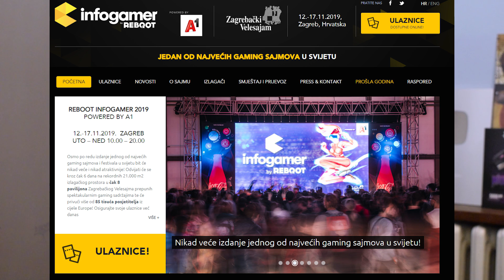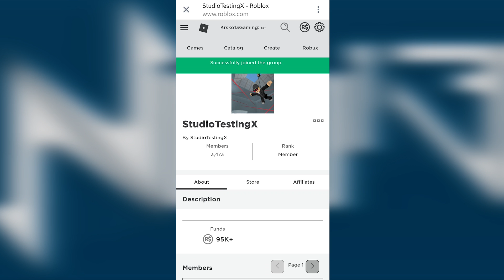OTVARAMO NAŠ NOVI RESTORAN U ROBLOXU!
Osiguraj svoju ulaznicu za Reboot InfoGamer 2019 – Powered by A1 a ukoliko trebaš prevoz i smeštaj klikni na Vidimo se!

Glavni sponzor kanala: White Shark

Pretplatite se ako još uvek niste i upalite ono zvonce :D

► HVALA VAM NA 219,6k SUBA!
HVALA VAM NA SVEMU, NAJBOLJI STE, al' bukvalno :D